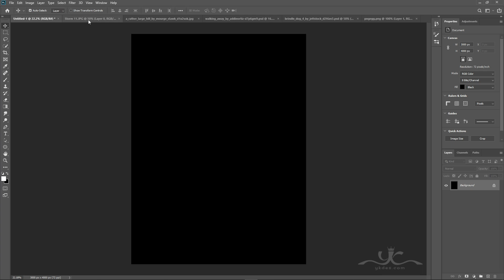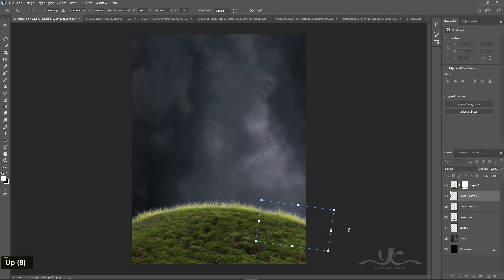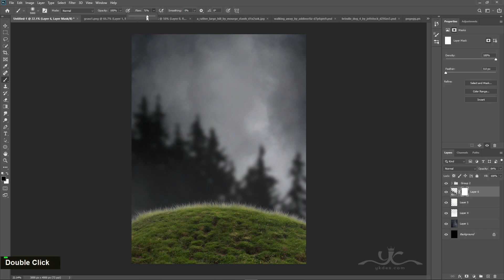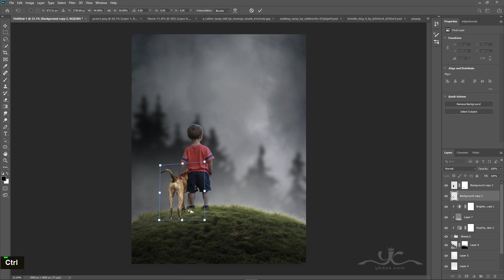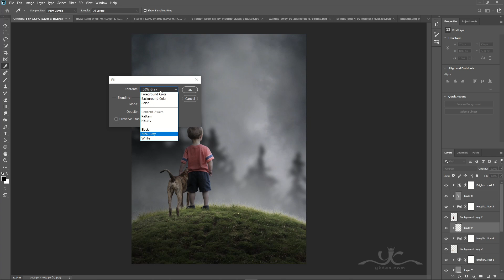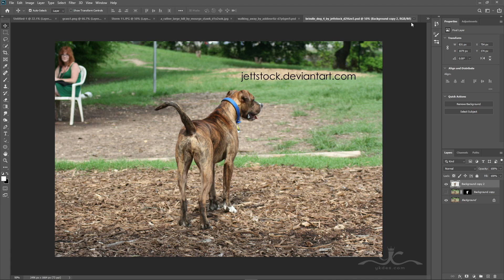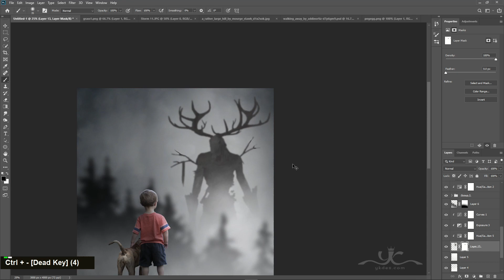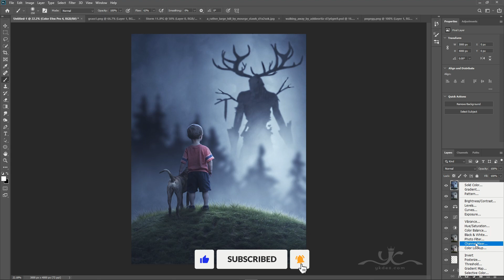The Surreal Hill Photo Manipulation Photoshop Tutorial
In this photoshop manipulation tutorial, you will learn how to create an alone boy with a dog on the hill with a monster effect in Photoshop. In this quick photoshop tutorial, I will show you how to create a simple, Surreal hill at night photo effect with a dramatic view in photoshop.

It's one of those quick and simple surreal photo manipulation tutorials you'll learn how to use the adjustment layer tool, photoshop camera raw and color efex pro to put surreal monster photo manipulation effect.

Happy Watching. . . ≧◉◡◉≦
RESOURCES USED.
Photo Credit:
MORE FROM yk design :
yk design